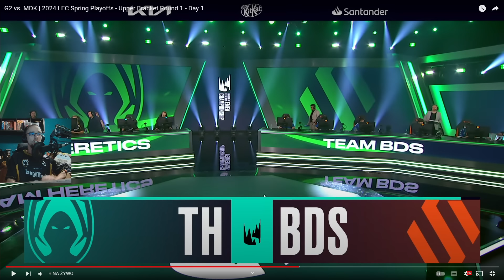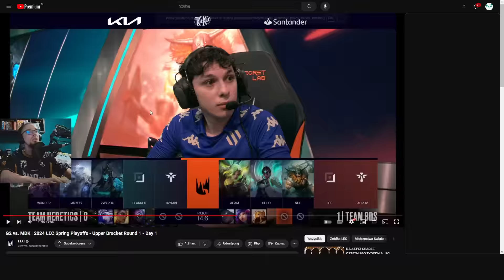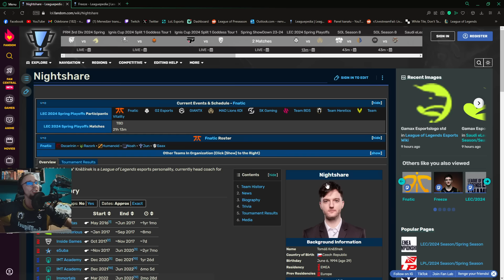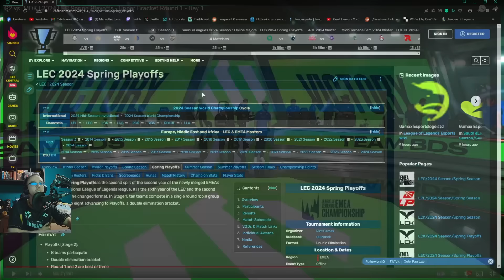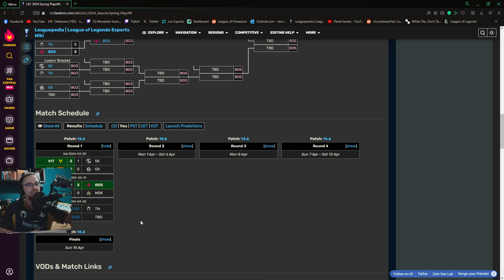DRUGI MECZ PLAYOFF POLSKIEGO HERETICS vs BDS DRUGA MAPA